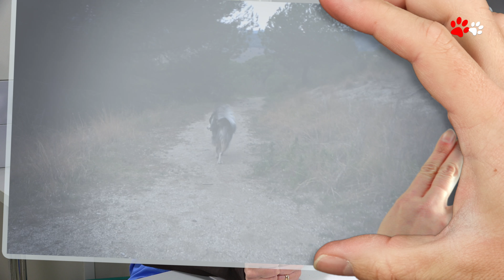¿Tu perro tiene displásia? como cuidar la displasia de cadera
como manejar la displásia de cadera
No siempre que tenemos un animal mayor con cojera significa que tenga displasia, pero en el caso de que la tenga te damos unos consejos para poder llevarla mejor.

Centro colaborador:
C. V. Teià

Enlaces sociales Canigat

Hola! Esto es CANIGAT, bienvenidos a mi canal de consejos sobre mascotas. En este canal encontrarás consejos veterinarios para tu mascota, haciendo este canal me lo paso muy bien e intento hacer video consejos que sean divertidos y entretenidos para la gente. También intento subir reportajes sobre la vida animal, no sólo perros y gatos, animales un poco diferentes  y que nos enseñen lugares donde disfrutar con nuestra mascota o donde poder disfrutar y si es posible donde interactuar con otros animales, creo y deseo que sean graciosos y amenos. Suelo buscar los lugares por internet pero si tenéis alguna recomendación no dudéis en compartirla conmigo en los comentarios ^..^

De vez en cuando también juego con Mel la porta de la mayoría de los vídeos y hacemos algunos rollo vlog, lo podéis ver también en la web